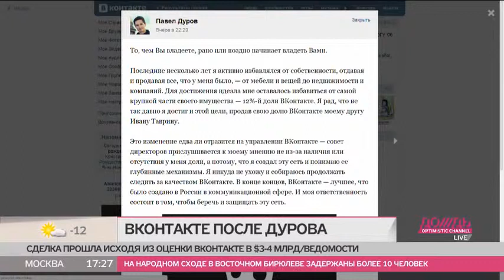Путин убрал Дурова из ВКонтакте